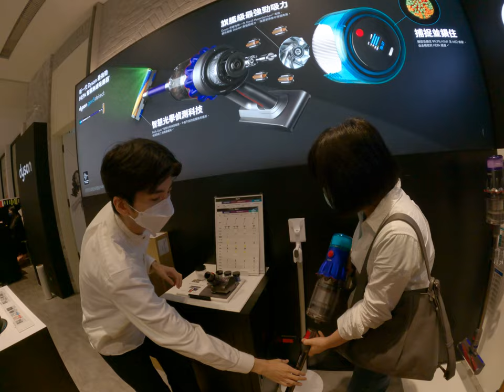Dyson櫃位亂搞砸店